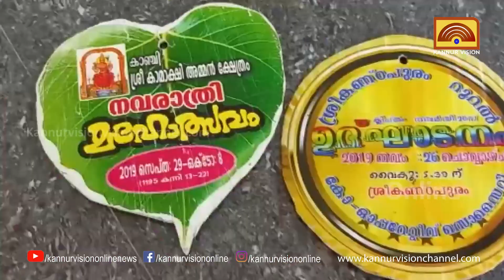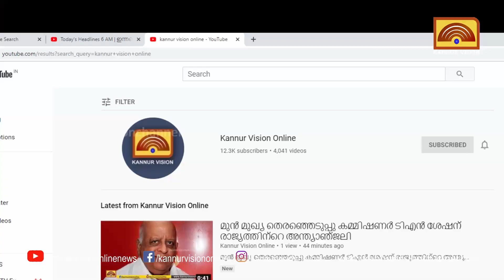നെറ്റിപ്പട്ടം വേണോ, യശോദ ഉണ്ടാക്കും